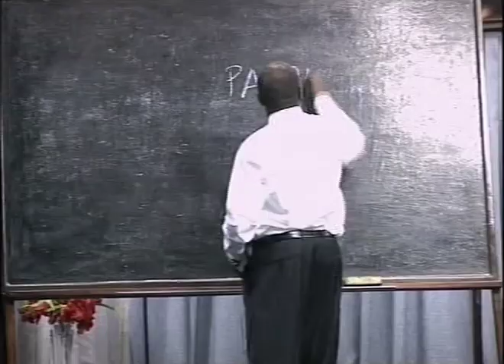Le 7e Sceau, Les Types de La Bible: 25/05/2011 - Pst Richard Diyoka